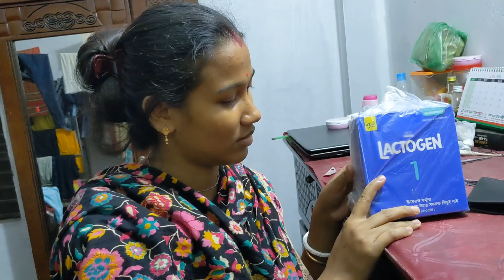দুই দিনের জীবনে আমরা কত আমার আমার করি কিন্তু সব ফেলে চলে যেতে হয় শুন্য হাতে 😓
দুই দিনের জীবনে আমরা কত আমার আমার করি কিন্তু সব ফেলে চলে যেতে হয় শুন্য হাতে 😓 | Simple village life vlog